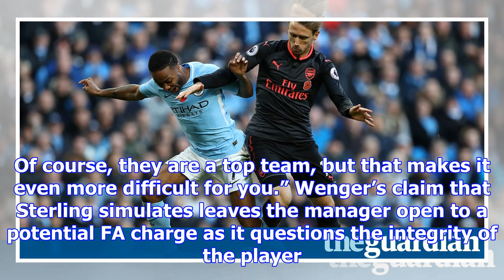Arsène wenger accuses raheem sterling of diving and may face fa charge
Arsène Wenger may face an FA charge after saying Raheem Sterling “dives well” and criticising the re...